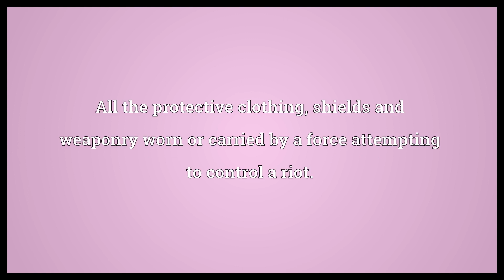Riot gear Meaning